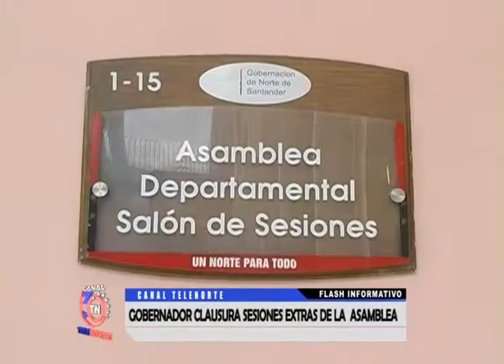GOBERNADOR CLAUSURA SESIONES EXTRAS DE LA ASAMBLEA 2016.